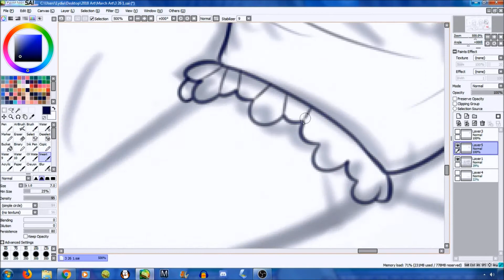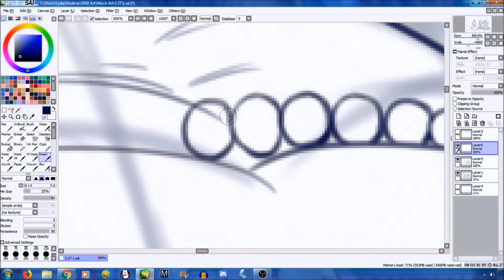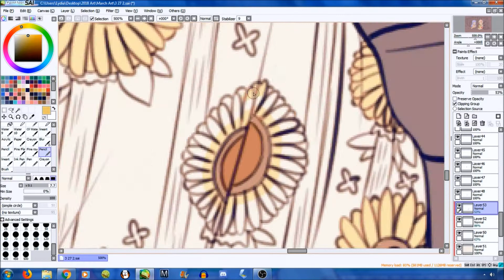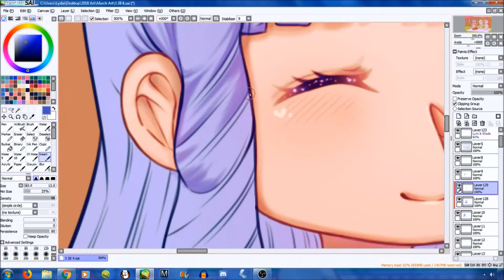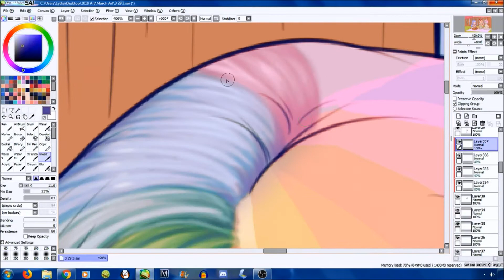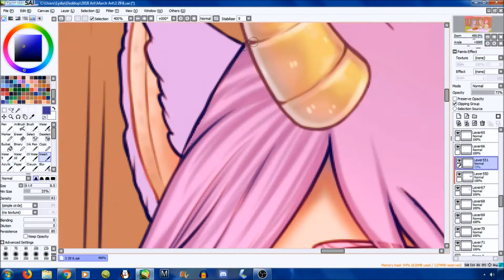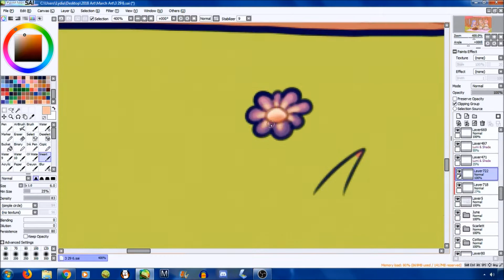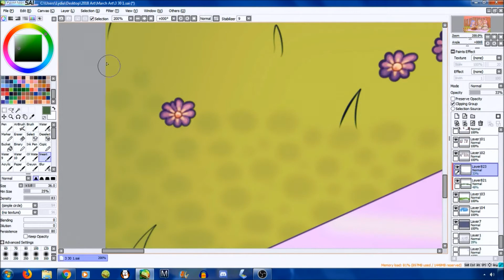(SPEED PAINT) Chibi Commission for @Souleaterfan02 | Paint Tool SAI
Ahhh Hello everyone!

Recent commission in chibi style done for a close friend of mine, Souleaterfan02! She asked me to draw her 3 characters, June, Scarlett and Cotton having a picnic together.

Hope you guys enjoy the piece!

Finished picture: (will be updated in the morning!)

8PM RAINY (ACNL OST) (INTRO)
1AM RAINY (ACNL OST)
2AM RAINY (ACNL OST)
3AM RAINY (ACNL OST)
8PM RAINY (ACNL OST)
RELAX AND REFLECT PIANO ARRANGE (FFXV OST)
BALAMB GARDEN VIOLIN ARRANGE (TAMUSIC)
THEME OF LOVE RYDIA (FFIII OST)
ROSE OF MAY (FFIII OST)
THE PROMISE (FFIII OST)
8PM SNOWY (ACNL OST)
ALTERNATE (YOUTUBE FREE LIBRARY MUSIC)
PAPER PLANE MUSIC BOX ARRANGE (VOCALOID)
GO TO SLEEP MY LITTLE ONE (YOUTUBE FREE LIBRARY MUSIC)